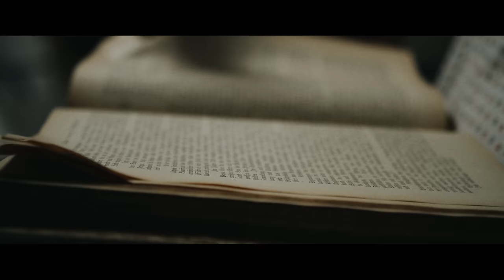Stunde Null - Keiner stirbt heilig (Offizielles Video)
Stunde Null ist: Aaron Puntajer, Jonas Rabensteiner, Markus Aichner, Michael Schweigkofler und Stefan Gantioler.

Audio-Produktion: Jörg "Warthy" Wartmann, Jonas Rabensteiner
Mastering: Alex Lysjakow
Drehbuch, Regie & Schnitt: Daniel Eggert, Stefanie Aichner
Director of Photography: Daniel Eggert, Stefanie Aichner
Kameraassistent: Samuel Heuberger Reichert
Maske: Stefanie Aichner, Theresa Gutweniger

Schauspieler: Andreas Hartner, Jasmin Mairhofer, Oliver Pezzi, Andrea Rabensteiner, Rosa Puntajer, Esther Torggler, Matthias Rabensteiner, Monika Gafriller, Mara Gafriller, Alexander Krapf, Samuel Heuberger Reichert, Dietmar Waldboth, Patrick Rainer, Patrick Bauer, Peter Notdurfter, Markus Psenner, Jana Seelaus, Max Seelaus.

➤ Lyrics:

Am Abend der Tage
Dein Buch ist noch leer
Wolltest so viel erleben
Bereust es so sehr

Viel verbockt, viel verloren
Zuviel Zeit für den Raum
Jeder Griff nach den Sternen
Ein verdammt ferner Traum

Der Regen, er fällt, das Land, es gedeiht
Aber auch Regen fällt mal zur falschen Zeit
Lass Fehler geschehen, lass Großes erschaffen
Schlag dich nicht selber mit eigenen Waffen

Keiner stirbt heilig, keiner hier lebt
Wie ein Engel auf Erden im stillen Gebet
Keiner stirbt heilig und so soll es sein
Lieber in Sünde, als heilig allein, unterm Heiligenschein

Von Süden nach Norden
Von Ost bis nach West
Es gibt so viele Wege
Der beste steht nicht fest

Schreib die Geschichte
Ohne Feder der Klagen
Nimm die der Hoffnung
Lerne auch zu versagen

Denn der Regen, er fällt, das Land, es gedeiht
Auch saurer Regen fällt zur richtigen Zeit
Samen, sie wachsen, Samen vergehen
Leben heißt fallen, Leben heißt aufstehen

Zudem bedanken wir uns bei: Philipp Burger, Club Nachtigall, Josef Gafriller, Pfarrei Barbian, Normen Obwexer, Elisabeth Vikoler, Katya Unterhofer, Evi Gantioler, Miriam Profanter, Saubacher Hof.